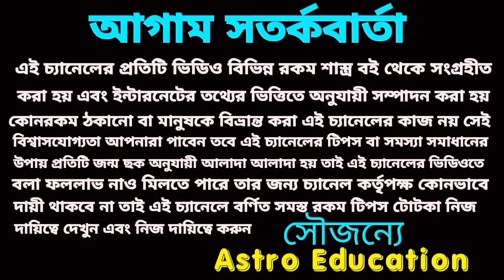29 August ajker Rashifal! লটারি প্রাপ্তি ৪ টি রাশির! আজকের রাশিফল ২৯ আগস্ট!astrology